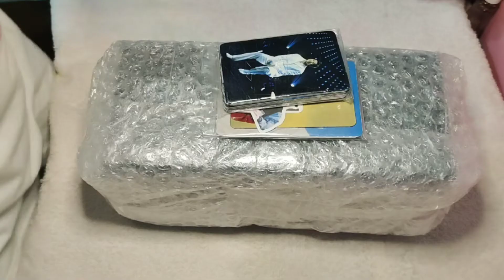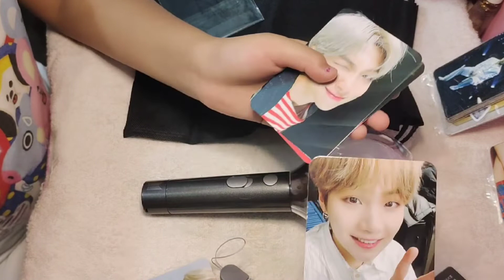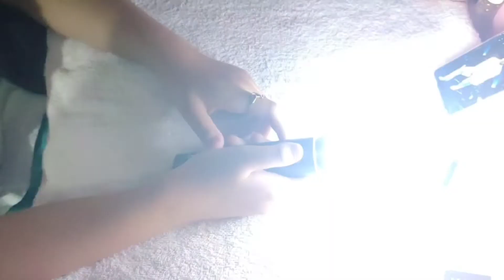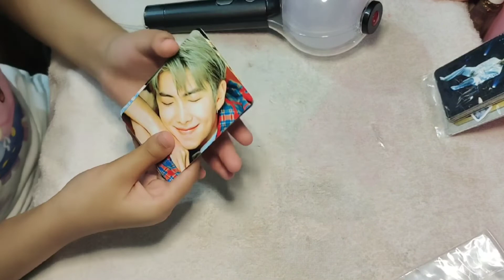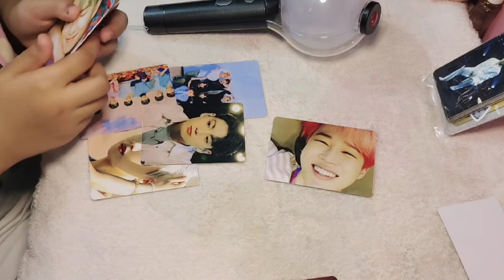BTS light stick unboxing ✨💜. Map of the soul light stick . SE (Special edition)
Hi guys I am an Indian army

I am shrivalli .

I got this light stick from an Instagram store . here is the link of their page -

I have pre order it so it's cost me 4500.☺️

I hope you all guys enjoyed this unboxing video ✨💜.